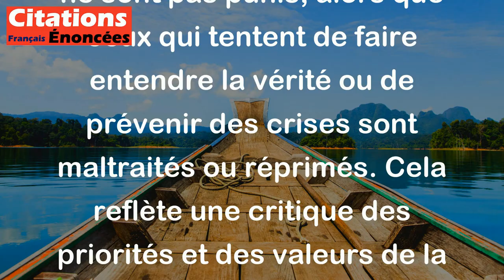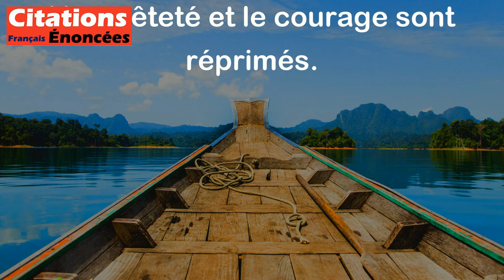Nicolas Chamfort - En France, on laisse en repos ceux qui mettent le feu et on persécute ceux qui so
Cette citation de Nicolas Chamfort met en lumière une critique sociale et politique. Elle souligne le paradoxe de la société française à son époque, où les véritables fauteurs de troubles, ceux qui provoquent des conflits ou des désastres (symbolisés par "mettre le feu"), sont souvent laissés sans conséquence, tandis que ceux qui avertissent des dangers ou qui cherchent à défendre la vérité (représentés par "sonner le tocsin", un acte d'alerte) sont persécutés.

En d'autres termes, Chamfort dénonce l'injustice et l'absurdité d'une situation où les responsables de problèmes ne sont pas punis, alors que ceux qui tentent de faire entendre la vérité ou de prévenir des crises sont maltraités ou réprimés. Cela reflète une critique des priorités et des valeurs de la société, où le silence et la complicité sont parfois récompensés, tandis que l'honnêteté et le courage sont réprimés.